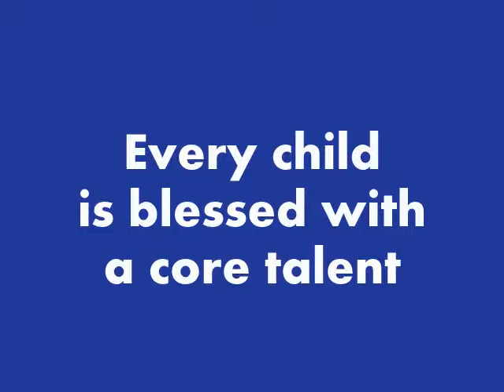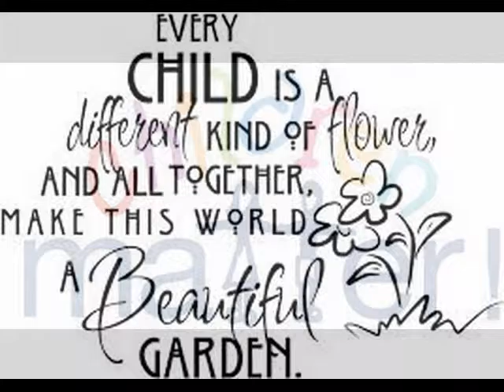shelter of morals & virtues for enhancement of talent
every child is born for a cause and it's the duty of the teacher and parent to dig the core talent out and make him or her excel.